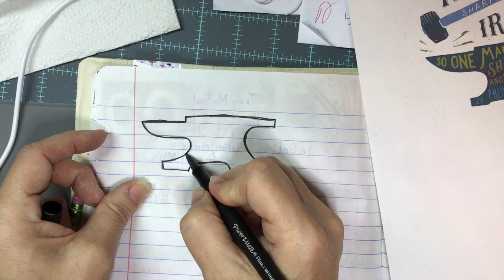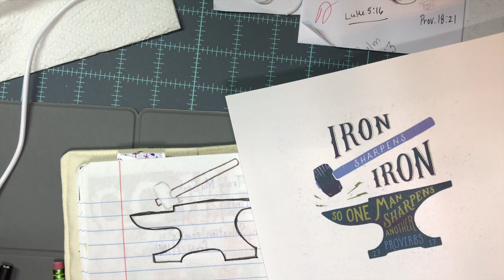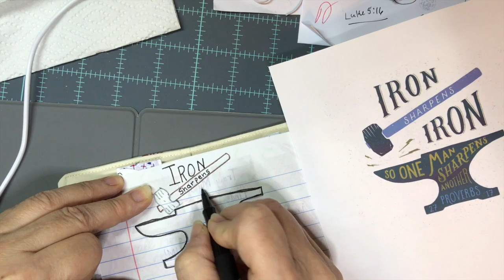Iron Sharpens Iron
This video shows how I journal scripture.